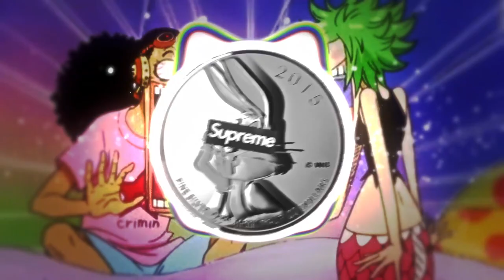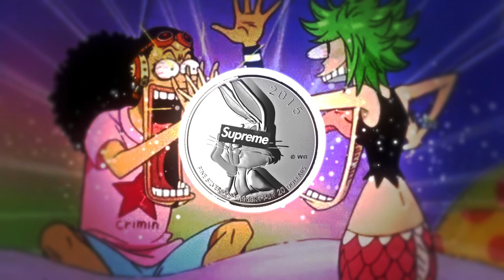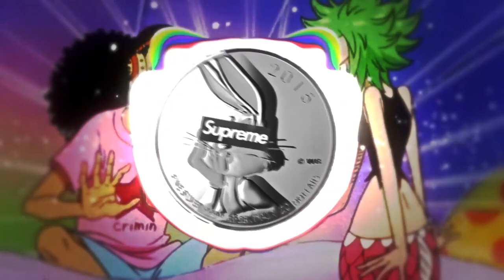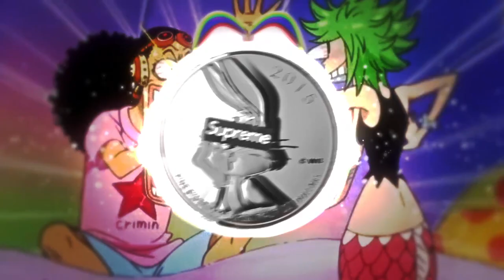Go Forest - Inspired Island (0-100 Remix)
Lyrics (Its not all the lyrics)
Fuck bein' on some chill shit
We go 0 to 100 nigga, real quick
They be on that rap to pay the bill shit
And I don't feel that shit, not even a little bit
Oh Lord, know yourself, know your worth, nigga
My actions been louder than my words, nigga
How you so high, but still so down to Earth, nigga
Niggas wanna do it, we can do it on they turf, nigga
Oh Lord, I'm the rookie and the vet
Shoutout to the bitches out here holdin' down the set
All up in my phone, lookin' at pictures from the other night
She gon' be upset if she keep scrollin' to the left, dawg
She gon' see some shit that she don't wanna see
She ain't ready for it
If I ain't the greatest then I'm headed for it
That mean I'm way up
The 6 ain't friendly but it's where I lay up
This shit a mothafuckin' lay up
I been Steph Curry with the shot
Been cookin' with the sauce, chef, curry with the pot, boy
360 with the wrist, boy
Who the fuck them niggas is, boy?
OVO, man we really with the shits, boy
Really with the shits
I should prolly sign to Hit-Boy cause I got all the hits, boy
Fuck all that "Drake you gotta chill" shit
I be on my Lil Mouse drill shit
Fuck all that rap-to-pay-your-bill shit
Yeah, I'm on some Raptors pay my bills shit
All up on TV, I thought it'd make me richer
Wasn't payin' me enough, I needed somethin' quicker
So now I'm all in Niko's basement puttin' work in on the phones
Either that or drive to money mart to make the pickups
Man it's 2008, I'm tryna paint the picture
Comeback Season in the works and now I'm thinkin' bigger
I got 40 in the studio, every night, late night
Gotta watch that shit, don't want to make him sicker
That's my nigga
Oh Lord, got a whole lot to show for it
I mean we can really get it, we can go for it
I'm just here for the bucks and the billi's, nigga
Don't make me kill one of the GOAT's for it
Ugh, I run this shit, they like "Go Forrest
Run Forrest, run Forrest, go Forrest"
Yeah, I mean you already wrote for us
Damn, nigga, what's one more quote for us?
Oh Lord, who else soundin' like this?
They ain't make me what I am, they just found me like this
I was ready, fuck that, I've been ready
Since my dad used to tell me he was comin' to the house to get me
He ain't show up
Valuable lesson, man I had to grow up
That's why I never ask for help
I'll do it for you niggas and do it for myself
I go 0 to 100, nigga, real quick
Real quick, whole squad on that real shit
0 to 100, nigga, real quick
Real quick, real fuckin' quick, nigga
0 to 100, nigga, real quick
0 to 100, nigga, real quick
Whole squad on that real shit
The other night, Lavish Lee told me that I'm all these people listen to
She said they love me unconditional
Imagine how I feel to watch another nigga at the top
You know that if it wasn't you, you would be dissin' you, dawg
Damn, okay, from that perspective
I see what you're talkin' 'bout, no way to soften that
'Cause me, I was tryna find out where I lost 'em at
But maybe I ain't lose 'em at all
Maybe I keep movin' forward and they're just stagnant, they ain't movin' at all
But when they need a favor, who do they call?
Maybe I'm searchin' for the problems, askin' what was said and who was involved
Too focused on people's feedback and provin' 'em wrong
They say the shoe can always fit, no matter whose foot it's on
These days feel like I'm squeezin' in 'em
Whoever wore 'em before just wasn't thinkin' big enough
I'm 'bout to leave 'em with 'em
'Cause if I run in the game in these, man the seams are splittin'
No pun intended but they're smellin' defeat in the air
Headed where nobody took it, who meetin' me there?
They tell him that he's talkin' crazy but he doesn't care
Bein' humble don't work as well as bein' aware
Listen up, boy, you're better off eavesdroppin'
We already got spring 2015 poppin'
PND droppin', Reps-up P droppin'
Majid Jordan droppin', OB droppin', not to mention me droppin'
Feel like we paid the refs off, man we fixed the game
Me and Noel been at it before Twitter names
Yeah, been on the move like the lease is up
And I can't even name one person that's keepin' up
Damn, fuck how it was in the past tense
Ask yourself, how do we match up now?
'Cause I'm only 27 and I'm only gettin' better
If I haven't passed you yet, watch me catch up now, forreal